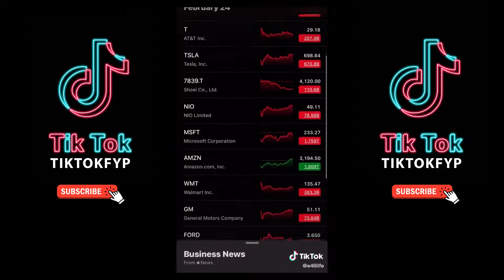TRUMP2024 TikTok Compilation